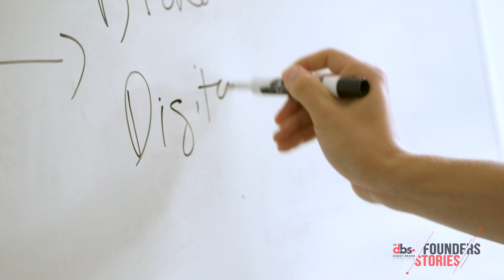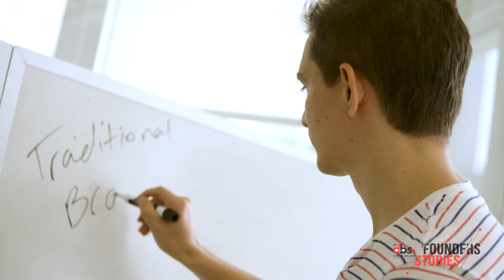Founders Stories | Hubble Contacts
Jesse Horwitz, Founder & Co-CEO of Hubble Contacts discusses how he disrupted the contact lens space with his successful direct-to-consumer brand - Hubble.